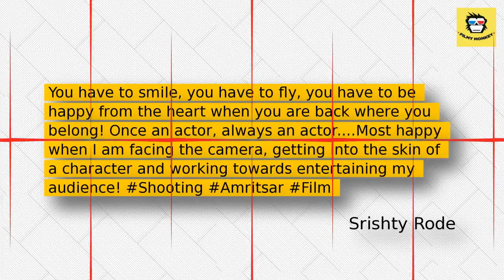Srishty Rode Shares Her First Look From Debut Bollywood Film As She Shoots In Amritsar!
After her breakup with ex fiance & actor Manish Naggdev,  Srishty Rode's name got linked with 'BB 12' co-contestant Rohit Suchanti  and an entrepreneur named Vijal.